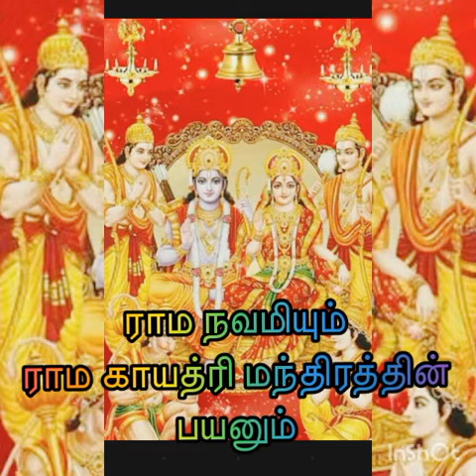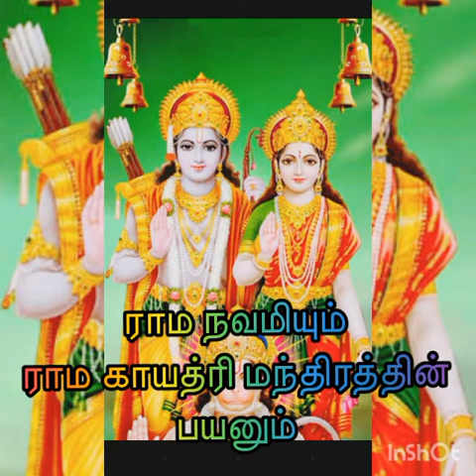ராம நவமியும் கிருஷ்ண அஷ்டமியும் உருவான காரணமும்! ராம காயத்ரி மந்திரத்தின் சக்திவாய்ந்த பலன்களும்